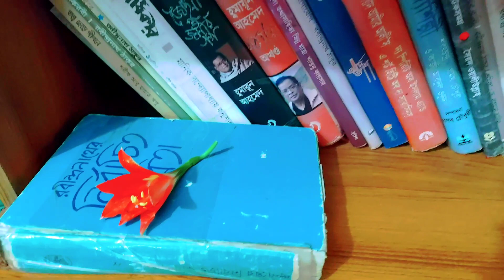মজার সব খাবার রান্না করলাম মেহমানদের জন্য একা হাতে অল্প সময়ে |সেই সাথে পুরো বাসা গুছিয়ে নিয়েছি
মজাব সব খাবার রান্না করলাম মেহমানদের জন্য একা হাতে অল্প সময়ে | সেই সাথে পুরো বাসা গুছিয়ে নিয়েছি |

Hello Everyone
Assalamualaikum